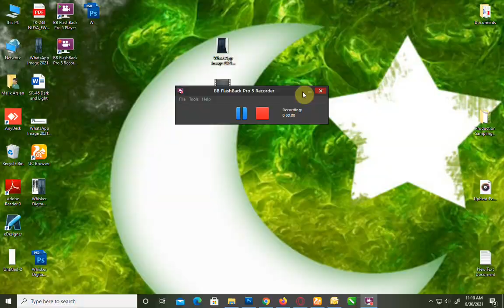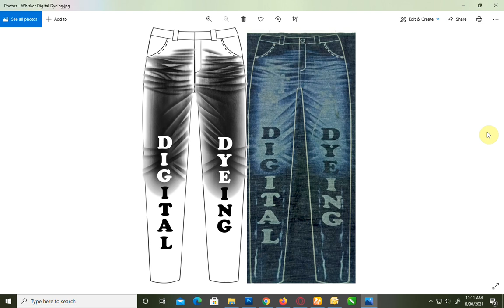laser Print Jeanologia Compact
This video aims to upload how the laser machine works on denim fabric.